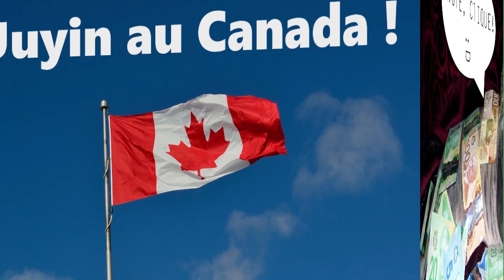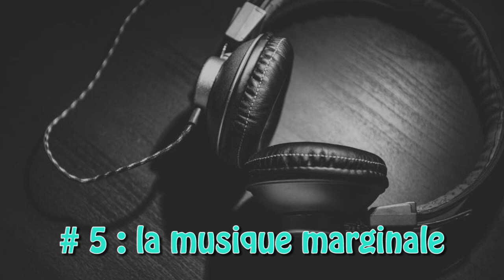Vivre au CANADA : TOP 5 musique québécoise !! [immigrer au Québec]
Le top 5 des différents styles de musique québécoise.